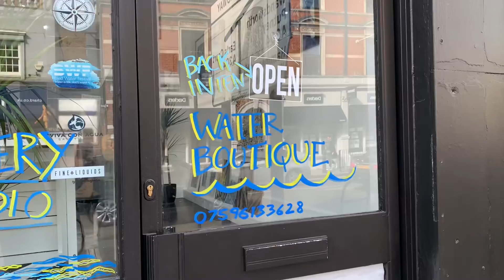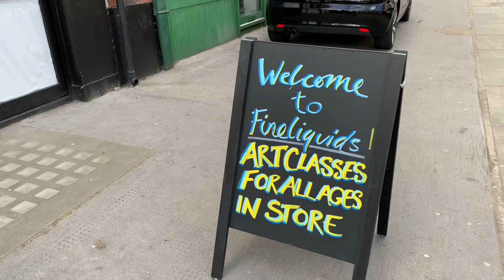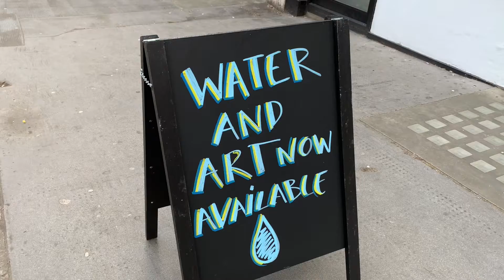Fine Liquids - South West Londoner